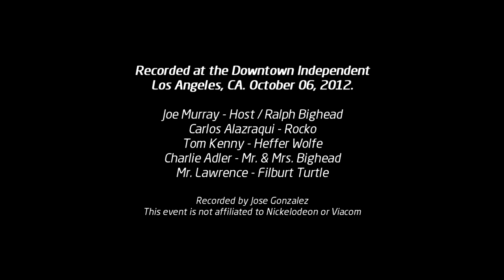Rocko Live! 2012 - "Wacky Delly" Live script reading at the Downtown Independent, LA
The voices behind Rocko's Modern Life, Live!. This live script show was recorded at the Downtown Independent, in Los Angeles, California. October 6, 2012. Hosted by Rob Paulsen and Rocko's Modern Life creator, Joe Murray.

Cast (From left to right): Joe Murray, host and Ralph Bighead. Carlos Alazraqui, as Rocko. Tom Kenny, as Heffer, Charlie Adler, as Mr. & Mrs. Bighead. Mr. Lawrence, as Filburt.

Interesting Facts: This event marks the first reunion of the original cast and some producers, writers and associates, after 20 years from the conception of the popular nicktoon back in 1992 and which later was first aired September, 1993.

Synopsis:The original voice talent, reads live, in front of a live audience (mostly composed of former collaborators, family, friends and a cheerful number of fans) the script of the episode "Wacky Deli" a.k.a. "Wacky Delly". In addition, Dan Povenmire and Jeff "Swampy" Marsh attended the show and performed, live, "The Recycle Song" (Not included in this video). They are known for the "Phineas and Ferb" show as well.

Highlight: This event was an unforgettable, once in a lifetime experience for a handful of Rocko's Modern Life fans (Calculated to be just under 200), because it allowed them to interact with the celebrities who were directly involved in the production of the show. Also, most, if not all of them, got to ask questions, get photos and autographs from the original cast and creator of the show.

"Rocko's Modern Life" is a © Copyright of Nickelodeon / Viacom.